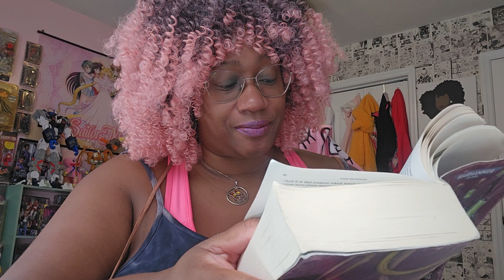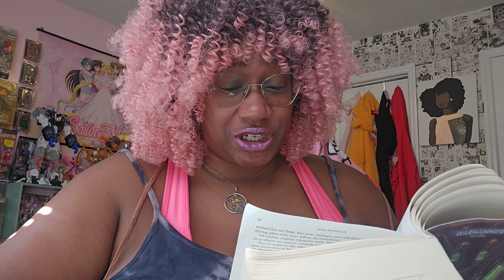Warhammer Wednesday: Will Fabius Bile join Oleander to quest for the Craftworld?